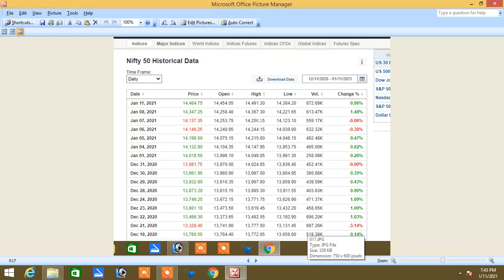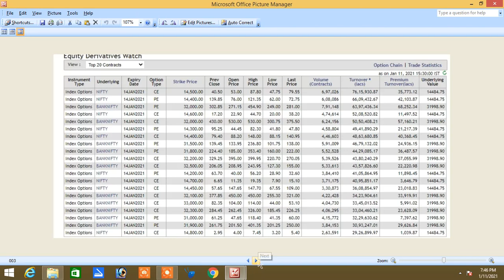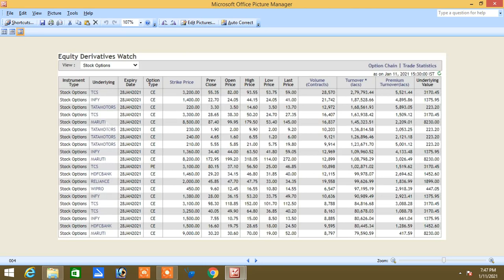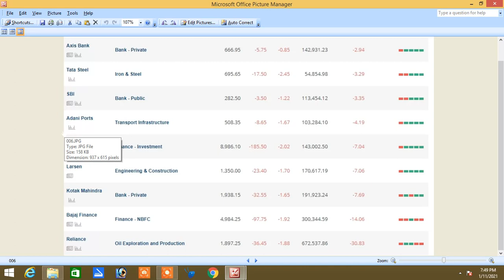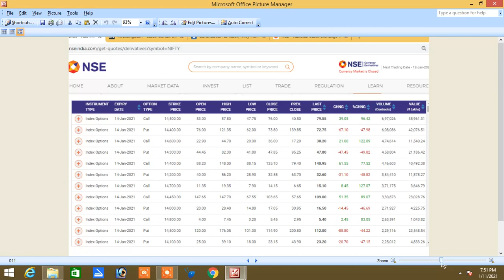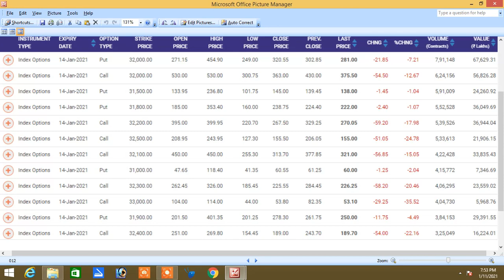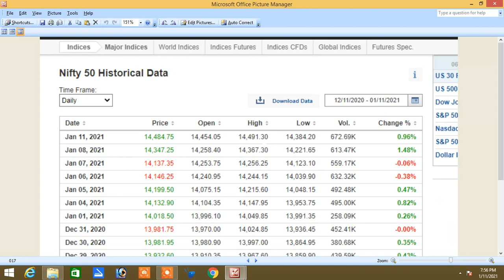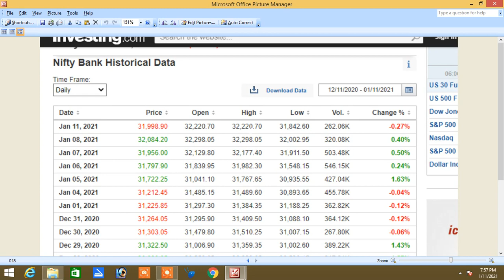11.01.2021 Share Market Nifty & Bank Nifty Updates|How To Mark Support & Ressistance Without Chart?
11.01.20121 Share Market Nifty & Bank Nifty Updates|How To Mark Support & Ressistance Without Chart?

இல்லை.

NIFTY LIFE TIME HIGH கடந்து நல்ல ஏற்றம் அடைந்தது.இன்றைய ஏற்றம் நாளையும் தொடருமா. !?

NEWS,CHART, INDICATORS இல்லாமல் சந்தையில் எப்படி வர்த்தகம் செய்வது. ?

சந்தையில் எளிதாக வெற்றி பெற இயலும். OPTION வர்த்தகம் செய்பவர்கள் இதனை கண்டிப்பாக தெரிந்திருக்கவேண்டும்.

NEWS BASED MARKET ஐ அணுகாமல் எப்படி சந்தையை கற்றுக்கொள்வது.

NIFTY OPTION வர்த்தகம் செய்யும் போது CHART BASED,INDICATORS BASED,NEWS BASED இல்லாமல் எளிதாக NIFTY OPTION வர்த்தகம் மேற்கொள்ள இயலும்.

இதில் NSE WEBSITE ல் MARKET DATA ல் EQUITY DERIVATIVES ல் உள்ள STRIKE OPTION ல் TOP 20 CONTRACTS ஐ பார்த்து NIFTY SUPPORT & RESSISTANCE பார்த்து எளிதாக NIFTY OPTION வியாபாரம் மேற்கொள்ள இயலும்.

BANKNIFTY OPTION வர்த்தகம் செய்யும் போது CHART BASED,INDICATORS BASED,NEWS BASED இல்லாமல் எளிதாக BANKNIFTY OPTION வர்த்தகம் மேற்கொள்ள இயலும்.

Share Market Nifty & Bank Nifty Weekly Updates|How To Mark Support & Ressistance Without Chart?|Option Index Tamil|Resistance & Support  Based On Option Chain|Nifty Option|Banknifty Option|Index Call Option|Index Put Option|Bank nifty Call Option|Bank nifty Put Option|

Santhosh
COIMBATORE